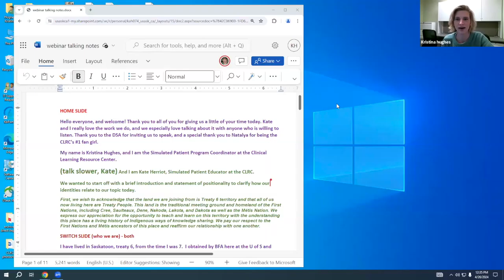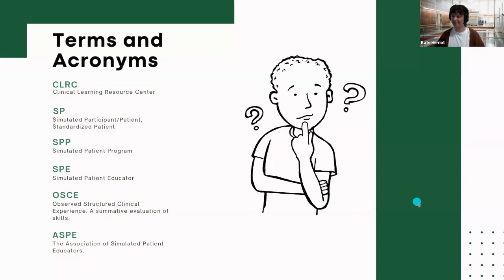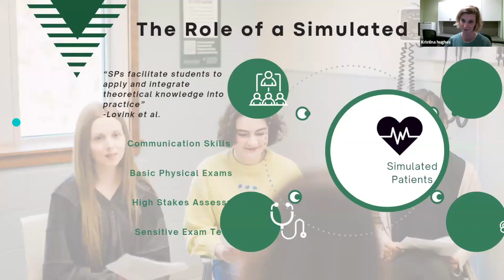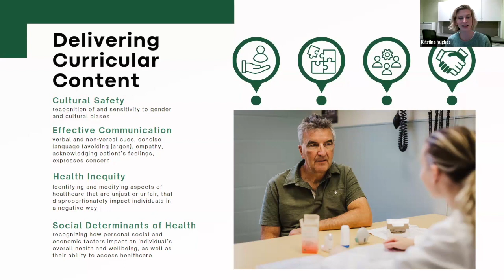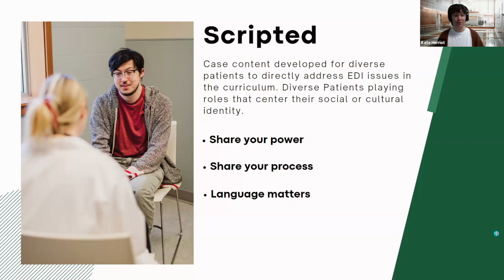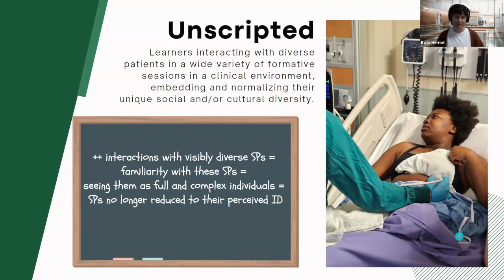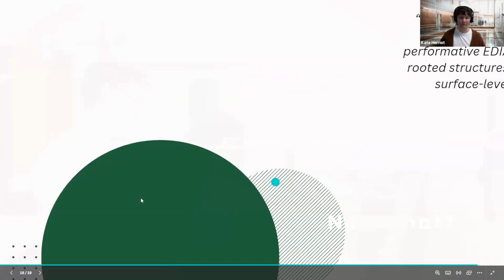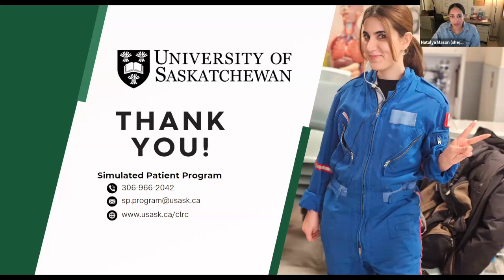April Health Equity Webinar Series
The CLRC Simulated Patient (SP) Program supports student education in undergraduate and postgraduate health science programs at the University of Saskatchewan (USask) through the recruitment, casting, and training of SPs to portray diverse scenarios in learning and assessment sessions as well as high-stakes licensing exams.

Diversity in simulated patient programs is essential for shaping culturally competent and empathetic healthcare providers. Exposing students to a broad spectrum of backgrounds, ethnicities, genders, and ages enriches their understanding of diverse health needs. These programs hone crucial skills like communication, empathy, and clinical decision-making, preparing future physicians for real-world complexities. Furthermore, high quality scenarios foster critical thinking and adaptability, ensuring graduates can deliver equitable care to all. The SP  Program at Usask supports the aspirations of the people of Saskatchewan through innovative, multidisciplinary, and collaborative approaches to the discovery, dissemination, integration, preservation, and application of knowledge.

By fostering a safe and supportive environment for people to work, teach, and learn, the SP Program helps USask prepare learners for enriching careers and fulfilling lives as engaged global citizens. Join us on April 26th to learn more about how our SP Program is responsive to our organizational commitment to equity, diversity, and inclusion and broader calls for anti-racist and anti-oppressive medical education.

Presenters:

Kristina Hughes & Kate Herriot